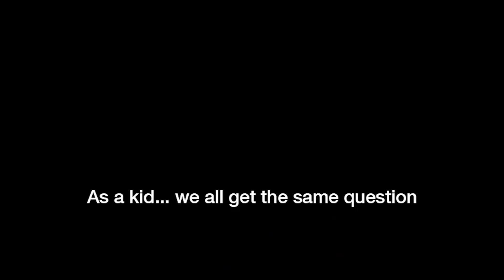LiiVE Summer Camp (Entrepreneurship and Innovation) in Miami, FL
Join this summer in Miami, FL and learn how to “LiiVE”, which means you’ll discover your passion, link it to a purpose, learn how to be proficient at what you love to be happy doing what you really want the rest of your life!

If you are between the 9th and the 12th grade, all you need is ten whole days to change your whole life.